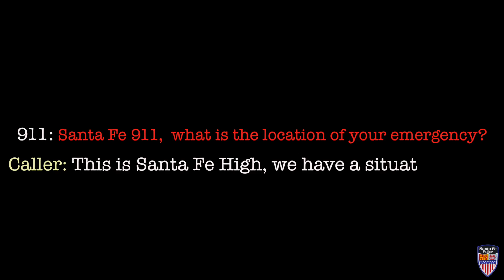Running Man III trailer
Santa Fe Police Department Running man three coming very soon.. here's a sneak peek at what's going on..  lace up your boogie shoes.. here we go again...